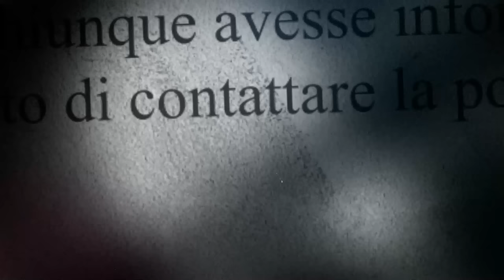CACCIA AL COWBOY: l'inquietante caso di Britney Ujlaky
Britney adorava trascorrere il suo tempo libero al ranch ad occuparsi dei cavalli. Sperava che un giorno quello sarebbe diventato il suo lavoro.